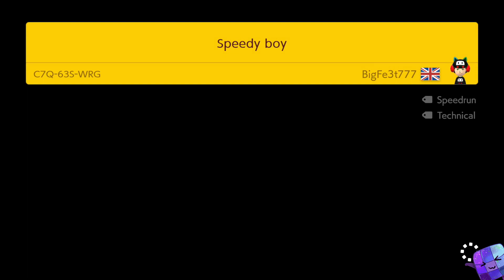Super Mario Maker 2 🔨 Endless Challenge 10000+ #82